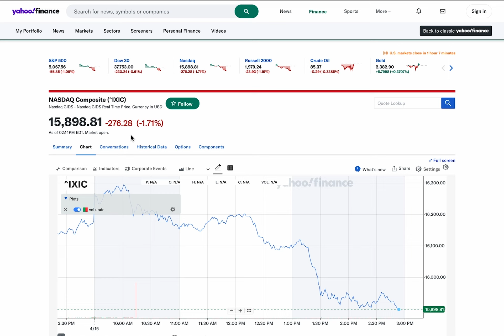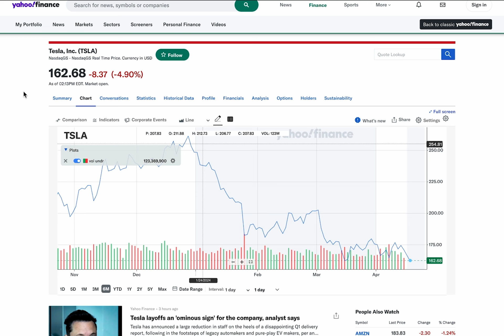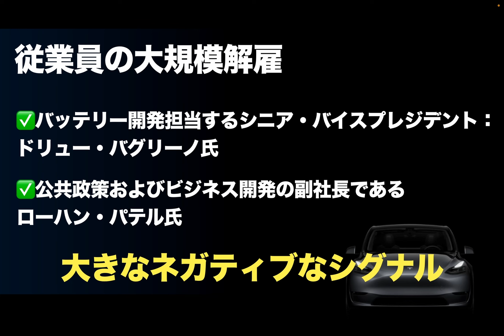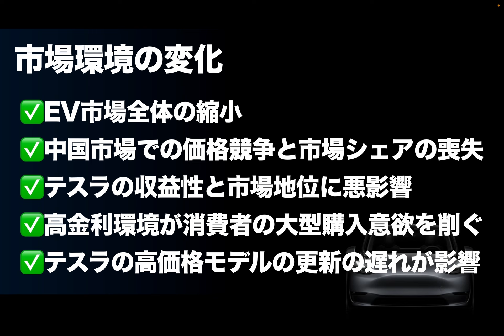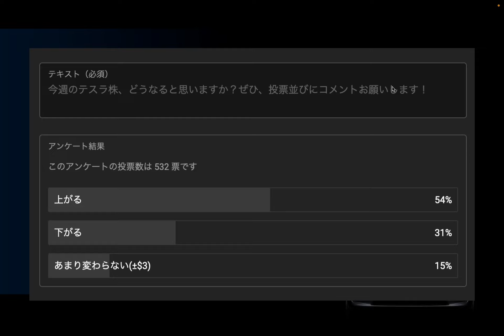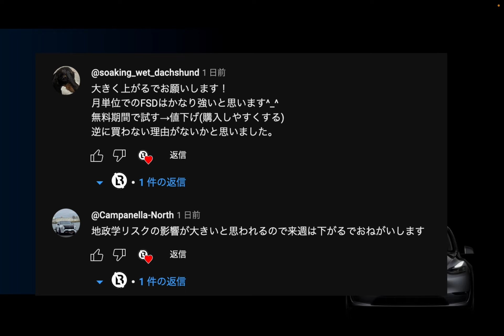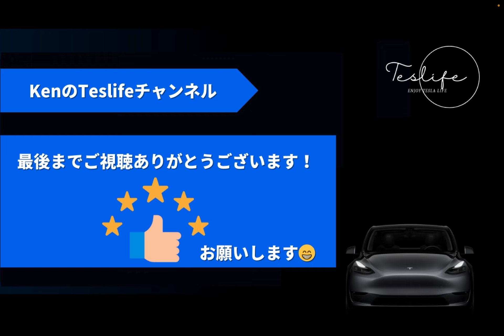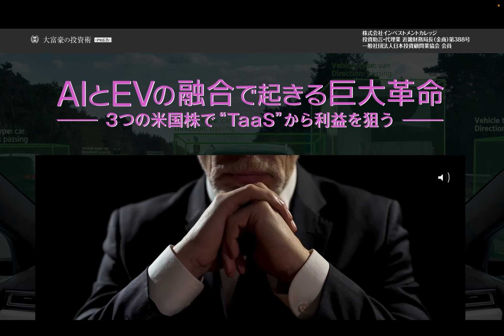【速報】テスラが全世界で従業員10%を解雇！株価急落の背後にある真実とは？｜EV市場最新動向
【PR】＼書籍無料プレゼント／AIを活用した米国株投資 テンバガー銘柄の見つけ方

*投資案件が含まれております。投資に関してはリスクがあります。投資をする際にはリスクを認識した上で自己責任でお願いします。

00:24 マーケットチェック
01:53 従業員の大規模解雇
03:29 製品戦略の変更とモデル2のキャンセル
03:49 自動運転ロボタクシーへのシフト
04:04 市場環境の変化
05:23 アンケートの結果
05:39 今日のコメント
08:06 追伸

テスラが世界中の従業員の10％以上を解雇し、その影響で株価が大幅に下落しました。この動画では、テスラの大規模な人員削減、高位幹部の退職、そして待望されていたモデル2の開発中止など、一連の出来事が株価にどのように影響したかを徹底解説します。さらに、EV市場の変化とテスラの今後の戦略についても深掘りしていきます。

🔹 主な内容：

テスラが実施した全世界での大量解雇の詳細
重要人物の退職がテスラに与える影響
モデル2の開発中止とその市場への影響
自動運転ロボタクシーへのシフトとその課題
中国市場での価格競争と市場シェアの変動

▶︎注目動画
テスラの充電 真冬にプレコンなしでたったの5分でどれだけ充電できるのか？

テスラの充電 真冬にプレコン"あり"でたったの5分でどれだけ充電できるのか？

▶︎ウィブル証券に関して

▶︎イーロン・マスクさんの伝記

・お金の向こうに人がいる

▪️オススメのテスラアクセサリー
BOXIV The Holder

BOXIV The Magic Cleaner

MODUFY フロントチャージャー

MODUFY リアチャージャー

MODUFY MagHesive Ring MagSafe対応リングシール

▶︎関連動画
【解説動画】なぜノルウェーでEVが普及しているのか？その理由の１つがブロックヒーター！日本で電気自動車を普及させるためのアイディア紹介！

▶︎キャシーさん銘柄解説動画

Roku株 投資分析: キャシー・ウッドが選ぶ理由とは? 米国株投資家必見のタイミング

2022年製モデルY所有、テスラ株投資など行なっています。